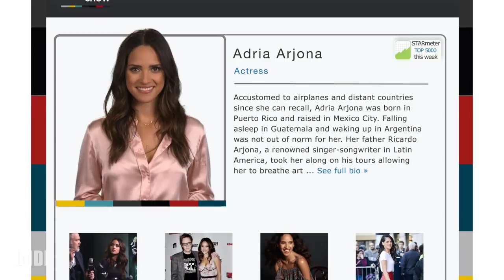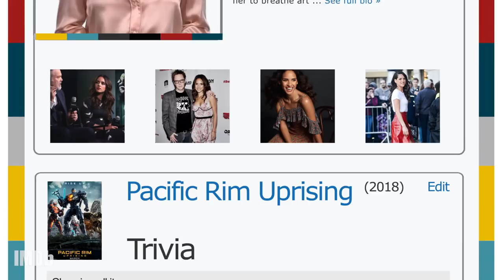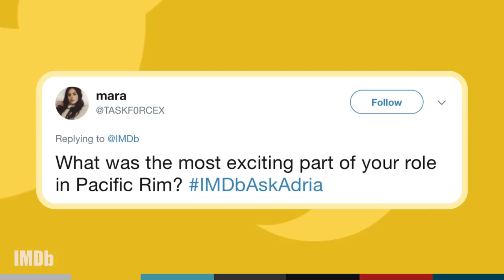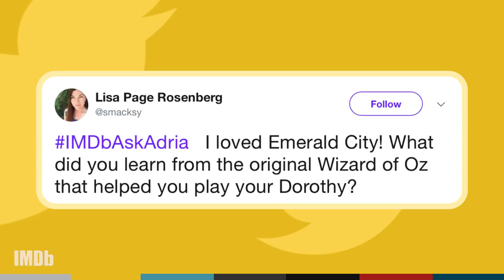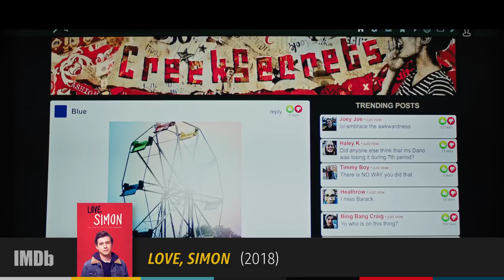The IMDb Show | Episode 118: 'Pacific Rim Uprising' Star Adria Arjona and the Robot Battle Bracket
Adria Arjona goes head-to-head with massive monsters in 'Pacific Rim Uprising,' and John Boyega and Scott Eastwood face off in our Robot Battle Bracket.